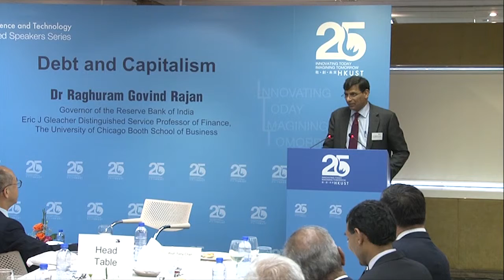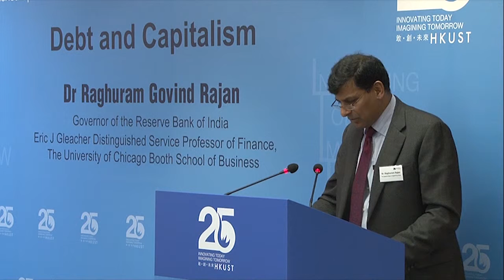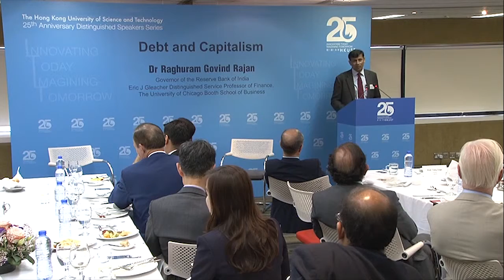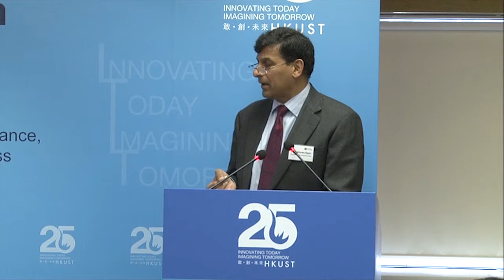HKUST 25th ANNIVERSARY- Distinguished Speakers Series - Debt and Capitalism